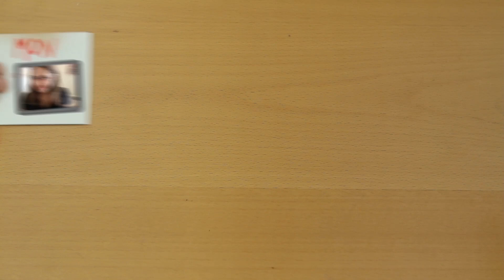The 5 Sexiest Movie Kisses of All Time - What's Up with Hayley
"The 5 Sexiest Movie Kisses of All Time"

Hayley's getting all hot and steamy today and going through the hottest movie kisses of all time. Warning: Sexy times ahead!